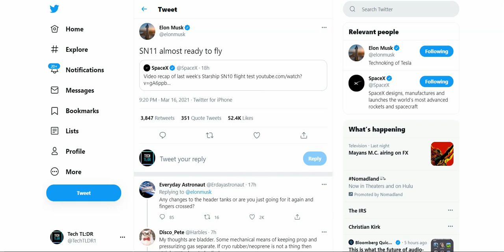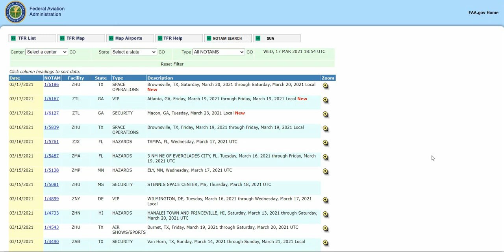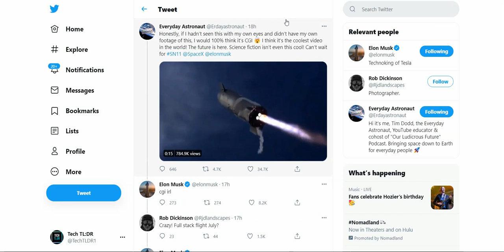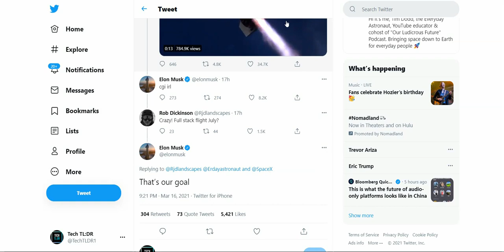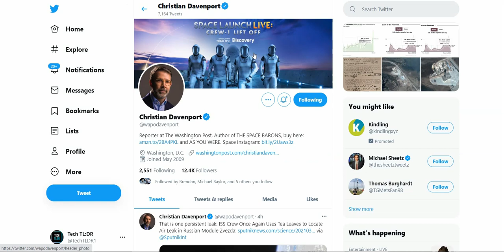Elon Musk Tweets SN11 Starship Is Almost Ready For Launch | SpaceX News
SpaceX is nearing the launch date of their SN11 Starship. The SN11 is the next Starship in SpaceX's lineup and is expected to be the first Starship to land without exploding. The launch if this starship is still unknown, however Elon Musk tweeted that the SN11 was almost ready to fly. In thie SpaceX news update, we look at the info we have regarding a starship launch and more!